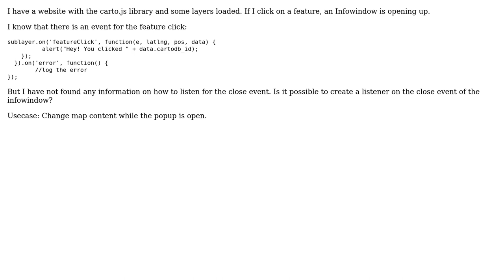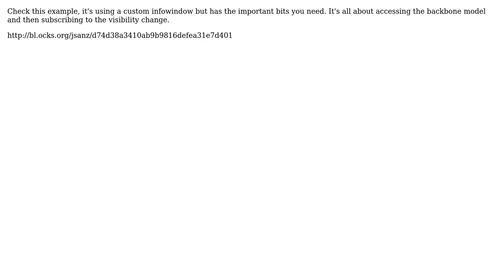GIS: Carto.js Infowindow Listeners open/close Events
With thanks & praise to God, and with thanks to the many people who have made this project possible! | Content (except music & images) licensed under CC BY-SA | Music | Images & others | With thanks to user Robin user Jorge Sanz and the Stack Exchange Network Trademarks are property of their respective owners. You are responsible for your own actions.